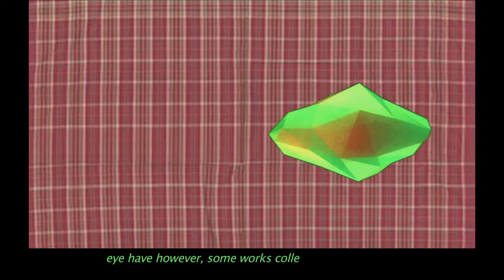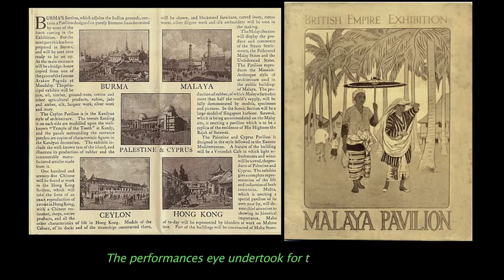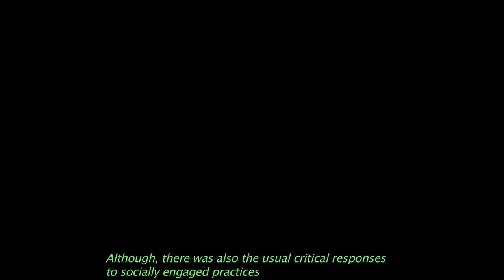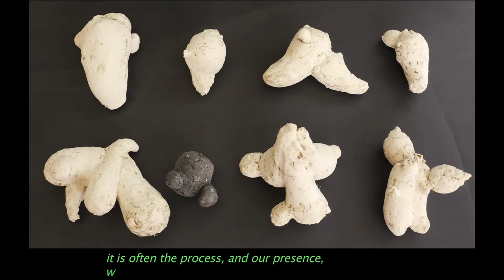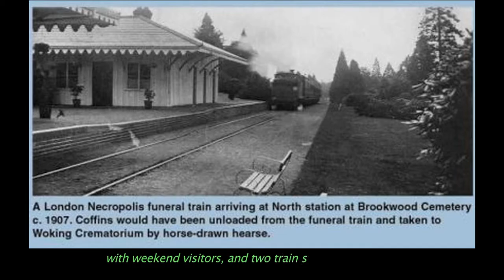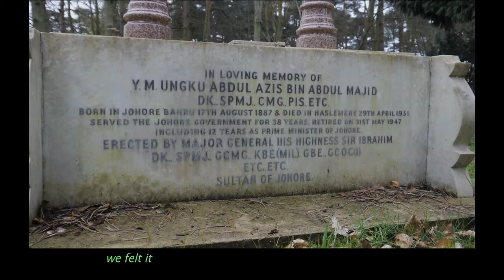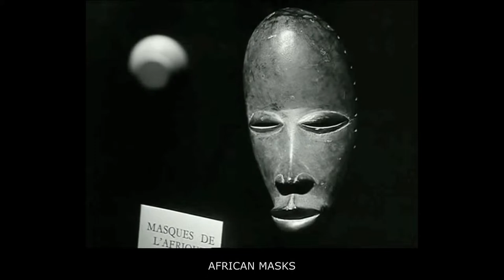a presentation by proxy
Compiled as a book launch artists talk in Singapore, Hallima the subject of the artists forthcoming project steps in for the missing artist who cannot attend.